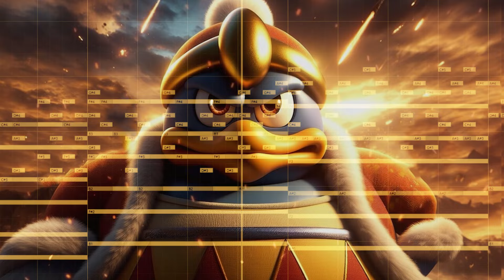King Dedede Theme but it's EPIC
Epic version of the King Dedede/Masked Dedede theme from the Kirby series

Original composed by Jun Ishikawa
Arranged and produced by Kevin Grim